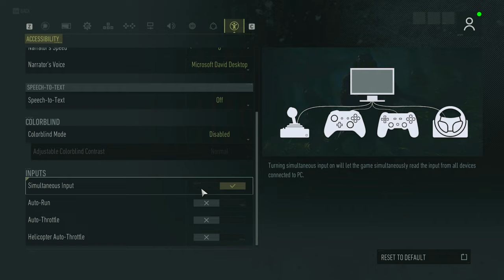Ghost Recon Breakpoint Episode 1 Part 2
To Buy Some Apparels. This Will Be A Big Support.

Processor: 11th Gen Intel(R) Core(TM) i7-11700KF @ 3.60GHz   3.50 GHz
GPU: NVIDIA GeForce RTX 3080
Manufacture : Alienware Aurora R12
RAM: 32GB DDR4